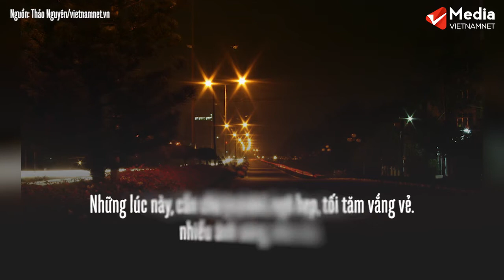2 kẻ táo tợn cướp xe máy phụ nữ trên đường Sài Gòn | Tin tức Vietnamnet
2 kẻ táo tợn cướp xe máy phụ nữ trên đường Sài Gòn
Hai vụ cướp táo tợn xảy ra ở Sài Gòn được các đối tượng sử dụng bình xịt hơi cay và nhắm ‘con mồi’ là phụ nữ đi xe máy một mình giữa đêm khuya.

Rạng sáng 13/12, chị NTKT (35 tuổi, ngụ quận 11) chạy xe tay ga trên đường Nguyễn Sỹ Sách thì có 2 thanh niên đi xe máy hiệu Raider từ phía sau vượt lên chặn lại.

Theo hình ảnh camera an ninh ghi lại, tên ngồi sau dùng bình xịt hơi cay tấn công chị T. Chị T. vì quá sợ hãi nên bỏ lại xe máy ở vệ đường rồi lao vào nhà dân đập cửa kêu cứu.

Lúc này, tên ngồi sau leo lên xe của chị T. rú ga bỏ chạy, tên còn lại dựng phương tiện giữa đường, xông tới người phụ nữ để cố giật tài sản trên người nạn nhân.